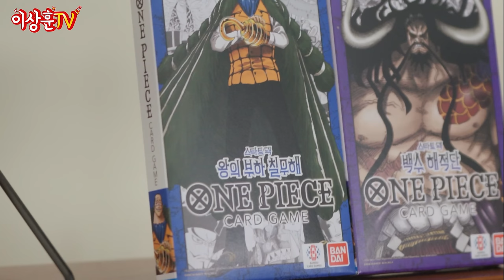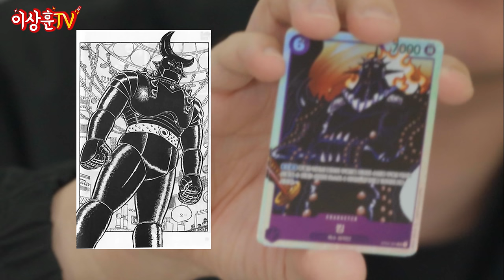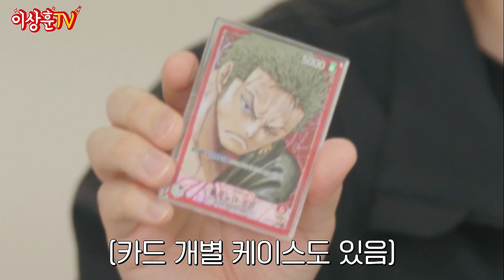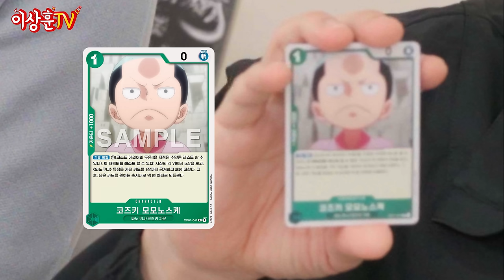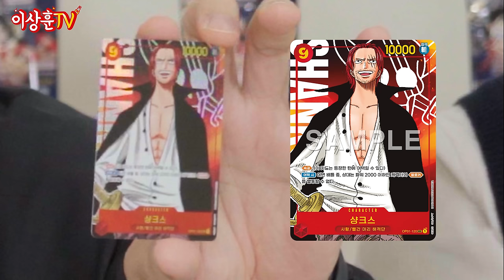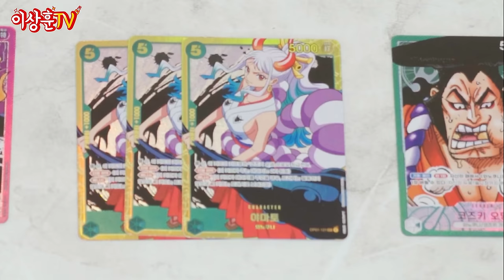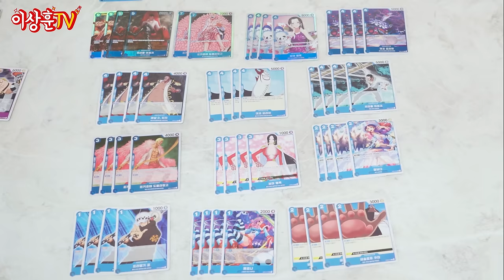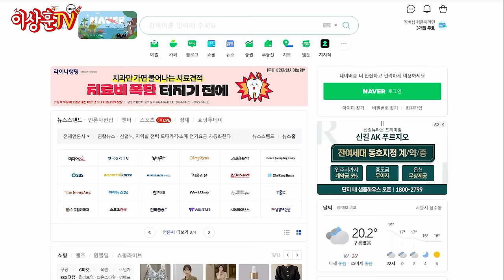원피스 카드 2000장 까다가 갑자기 나와버린 초레어카드의 정체! 갑자기 기분이 좋아지는데?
ㅅㅎㅇ

지난번 원피스 카드 게임 이후 3,4탄 카드는 언제 뜯어보나 기다리고 있었는데
마침 이번 기회에 반다이에서 원 없이 까보라고 2000장을 주셨네요.

혼자는 힘들 것 같아서 조민건 프로모터, 김기석 프로모터와 함께 해봤습니다.
생각보다 좋은 카드들이 많이 나와서 기분이 좋긴한데...

카드 수집까지 시작하면 안되는데.